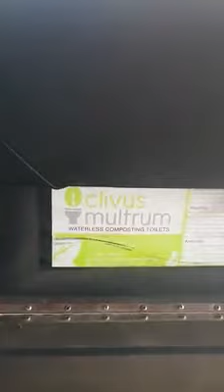CM8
Customer Video